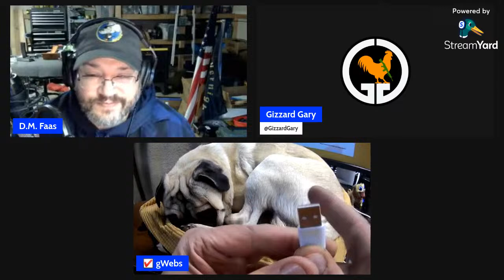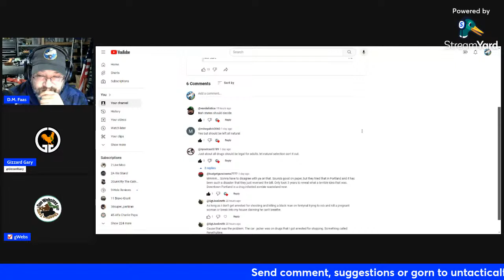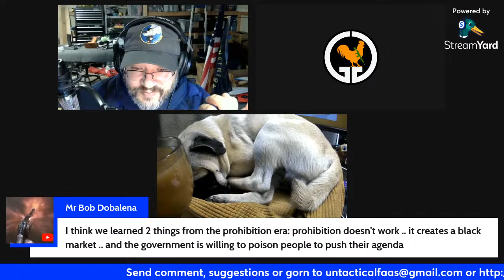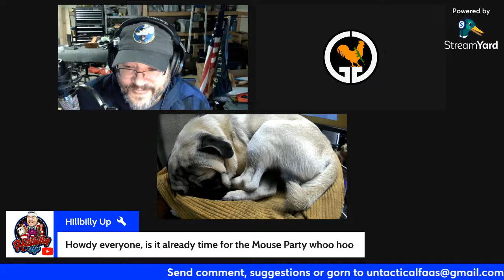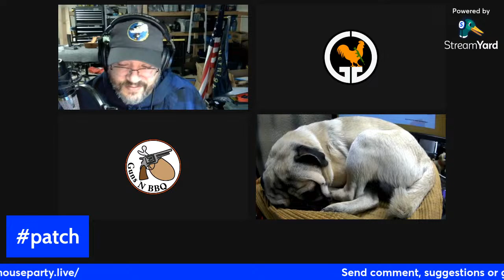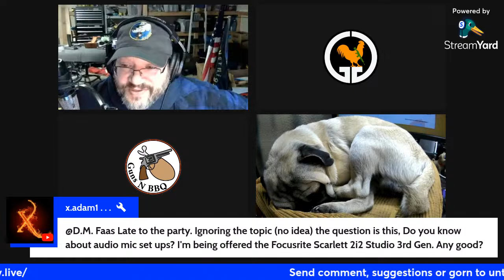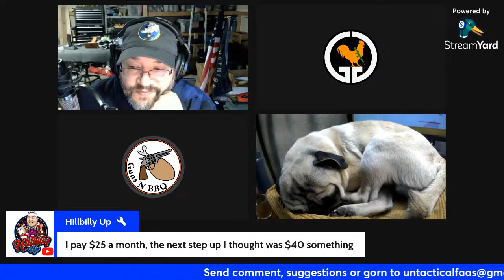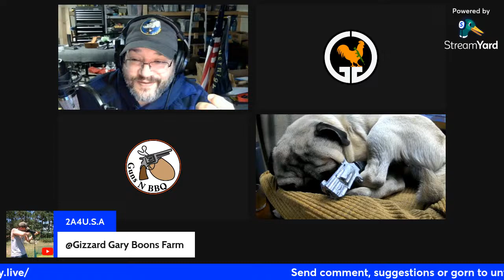The Wednesday Night Mouse Party #84